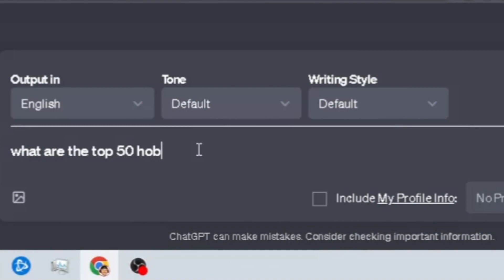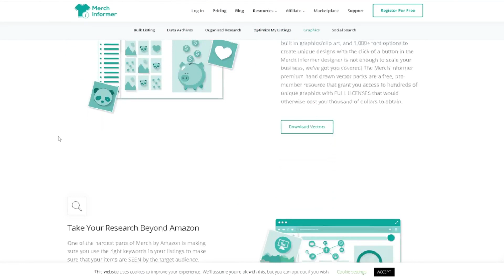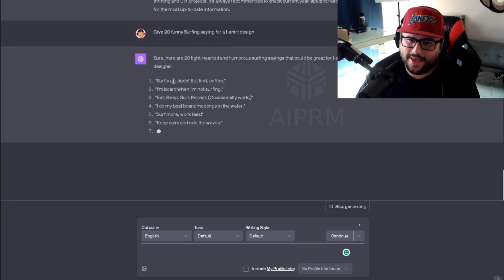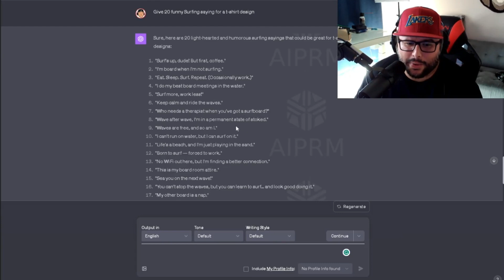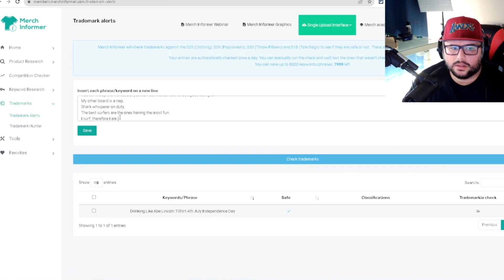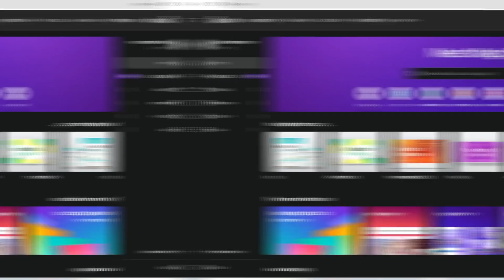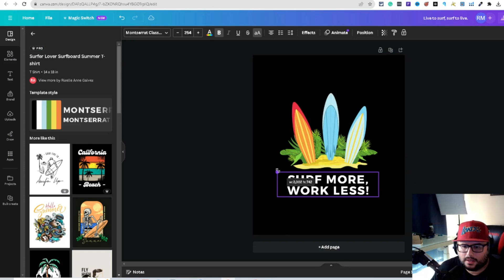AI-Powered Niche Hunting: Masterclass on Low Competition Print on Demand!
Struggling to find profitable print on demand niches? Let AI be your secret weapon to uncover hidden gems with low competition in 2023.

In this video, learn how to leverage AI tools like ChatGPT to generate a curated list of 50 top hobbies and passions in the USA. We'll take these popular niches and cross-reference them on Merch Informer to reveal untapped opportunities ripe for profits.

You'll see real-time sales data on Amazon, the #1 platform for print on demand. We'll uncover niches where demand is high but competitors are few. This is your treasure map to lucrative designs.

Next, use AI to spin niche-specific slogans and sayings for t-shirt designs. Get a list of 20 witty, funny, and inspirational ideas to spark creativity. To avoid legal issues, we'll trademark check every phrase using Merch Informer's automated tool. Only original ideas make the cut.

With sayings in hand, it's time to design! See how easy it is to create eye-catching designs in Canva using their t-shirt templates. With a transparent PNG, your creation is ready to upload to print on demand platforms like Amazon Merch, Redbubble, and more.

From hobby niches to catchy sayings to beautiful designs, this video walks you through the full AI-powered print on demand blueprint. Spark profits in 2023 with hidden gems ripe for the taking. The treasure awaits - let's start uncovering it!

🧰Tools🧰